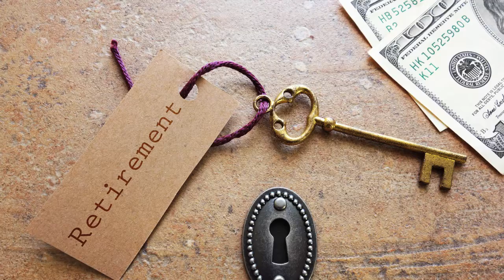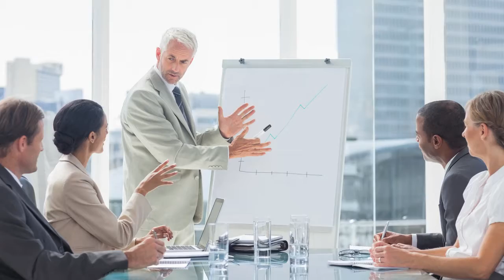Dietrich & Associates, Inc on TALK BUSINESS 360 TV